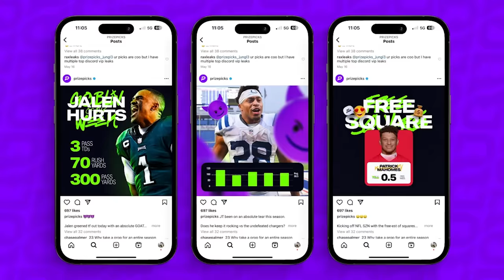MIKE PERRY SOUNDS OFF on TRUTH Behind PAUL vs DANIS | EXCLUSIVE INTERVIEW w/ FIGHTER OF THE YEAR!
'PLATINUM' MIKE PERRY WILL NEVER RETIRE!

"Mighty" Demetrious Johnson & co-host Michael Wonsover are joined by "The King of Violence", "Platinum" Mike Perry on the latest EP of MIGHTYcast!

TIMECODES
0:00 Intro
1:11 Welcome Mike Perry!
2:08 Reflecting on 2023
3:03 Mike Perry on his haters
4:10 Mike Perry calls out DJ's producer!
6:55 How did Mike Perry get into fighting?
9:52 PRIZEPICKS: USE CODE MIGHTY!
11:30 Perry on UFC career
14:09 "I could've been Bo Nickal!"
16:23 First big MMA fight?
21:18 On girlfriend cornering him for UFC fight!
23:51 GFUEL: USE CODE MIGHTY TO SAVE 20%!
27:03 On DOMINANCE in Bare Knuckle Fighting!
30:55 ALMOST fighting Dillon Danis or Logan Paul
34:40 "It was rough" preparing for Logan Paul fight
36:28 Who wins: Logan Paul vs Mike Perry?!?!
41:30 "I F**KING made SO MUCH MONEY in 4 MINUTES"
47:55 "I'LL NEVER RETIRE!"
53:57 Fighting Eddie Alvarez
59:37 Who is Mike Perry fighting next?
1:00:55 DJ presents Perry with FIGHTER OF THE YEAR trophy!

Produced/edited by Michael Wonsover (@mwonsover on IG/Twitter)

MY EQUIPMENT
Long Lens
Mic Pre Amp
Light Dome
SD card